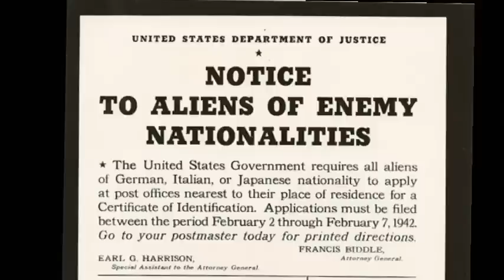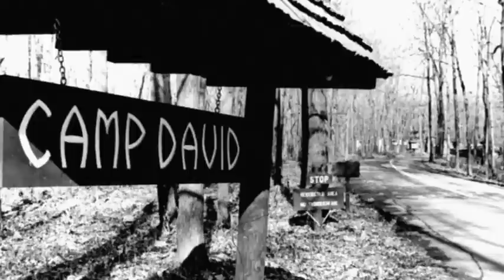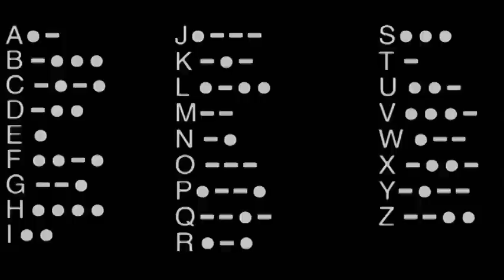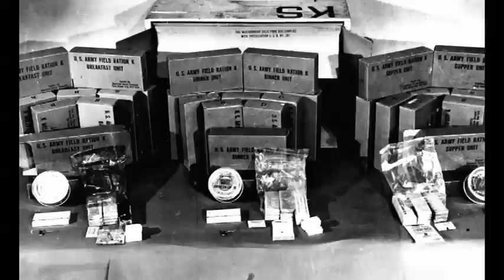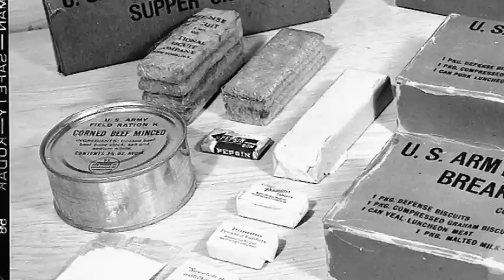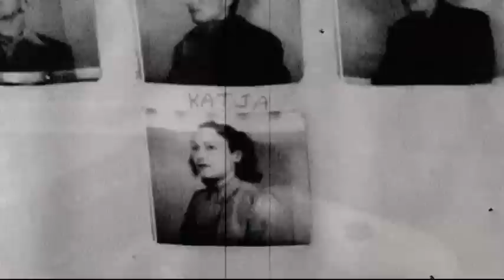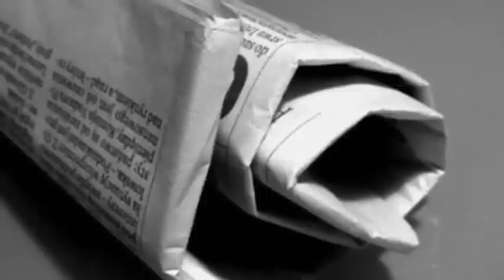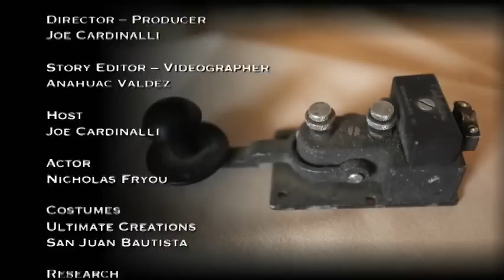My Uncle: Secret Agent John Cardinalli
My Uncle: Secret Agent John Cardinalli from GavTV. Like this? Watch the latest episode of GavTV on Blip!

After formerly sealed records are released, a Secret Service Agent of WWII finally gets to tell his story.